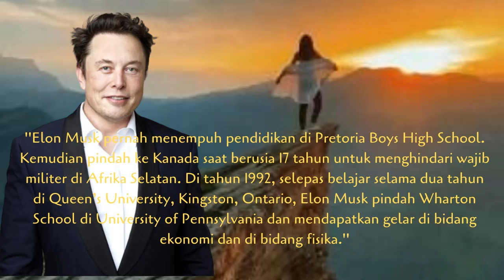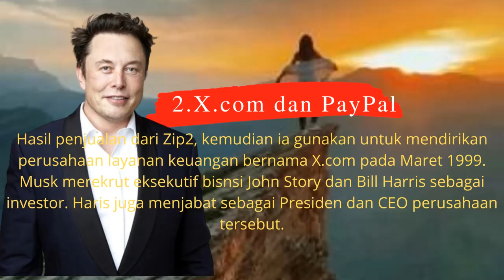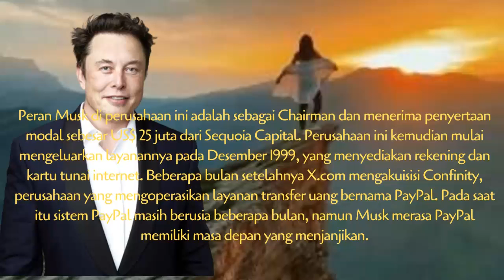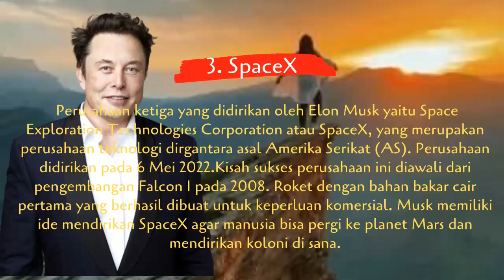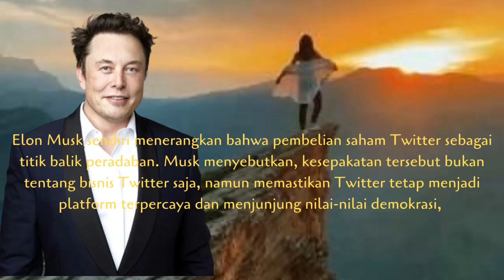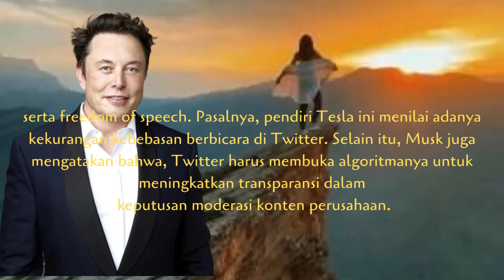FROFIL ELON MUSK ORANG TERKAYA DIDUNIA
Elon Musk pernah menempuh pendidikan di Pretoria Boys High School. Kemudian pindah ke Kanada saat berusia 17 tahun untuk menghindari wajib militer di Afrika Selatan. Di tahun 1992, selepas belajar selama dua tahun di Queen’s University, Kingston, Ontario, Elon Musk pindah Wharton School di University of Pennsylvania dan mendapatkan gelar di bidang ekonomi dan di bidang fisika.
salam sejahtera untuk semua semoga dalam keadaan sehat  walafiat semoga selalu dalam lindungan tuhan yang maha esa/ tunggal amiin. terima kasih untuk sobat yang sudah mampir ke chanell quotes / kutipan kata kata bijak kata kata mutiara penuh makna dalam kehidupan. yang mana mereka para toko terpupuler baik dalam negeri maupun luar negeri, mereka patut kita tauladani baik dalam cara sudut pemikiran serta keberhasilan mereka dalam meraih kesuksesan dibidangnya masing masing orang orang ini sudah kenyang makan garam apa yang mereka sampaikan lewat bentuk tindakan kepemimpinan sehingga sejarah mencatat dengan tinta emas yang akam dikenang sepanjang jaman
dengan mennton video dari chanell quotes sekiranya dapat menjadikan semngat baru ,termotivasi  bahwa kehidupan itu iundah walau diraih tidak dengan instan, itulah indahnya kehidupan dengan menghadapi  berbagai ujian rintangan dilaluinya maka semakin kuat mental kita dgn terbiasa di tempa dgn berbagai ujian. tak berlama lama mari kita tonton kisah kisah para tokoh dunia yang akan kami sajikan yang kami rangkum dari berbagai sumber terpercaya..thanks you